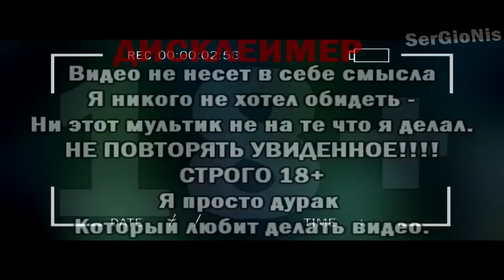ПОТЕРЯННЫЙ ЭПИЗОД БАРБОСКИНЫ | ПОТЕРЯННАЯ СЕРИЯ БАРБОСКИНЫ